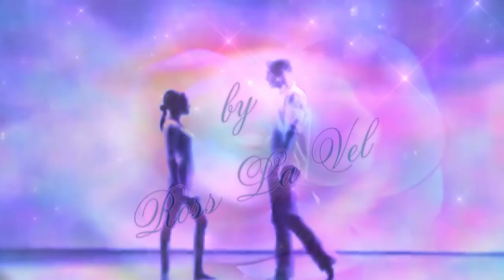Evette, A Dance of Love ❤♥●• Ross La Vel (instrumental) HD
•●♥❤ "Both light and shadow are the dance of Love." (Rumi) ❤♥●•
Listen and enjoy! When I heard  "Evette, A Dance of Love" by ROSS LA VEL for the first time, I was fallen in love immediately with it! Thank you very much for using your enchanting music Ross...ツ

And my special thanks for the breathtaking performance goes also to Nicolas Besnard & Shenea Booth (Duo MainTenanT)!

ROSS LA VEL is an Australian composer, singer and songwriter!